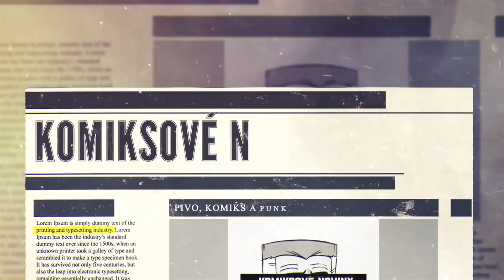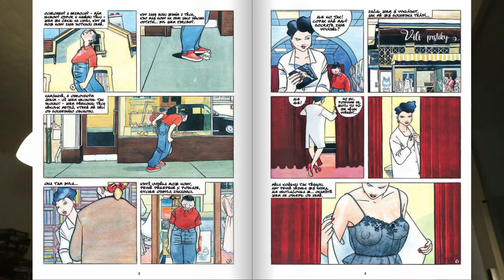Komiksové Noviny #77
⚠️⚠️⚠️ Upozorňujeme že video může obsahovat sprostá slova! ⚠️⚠️⚠️

Komiksové Noviny # obsahují:
➡️ Rušení komiksů
➡️ Ban Dicků v comicsech
➡️ Nejlepší návrat za poslední desetiletí
a především vážené komiksy vážně i nevážně!